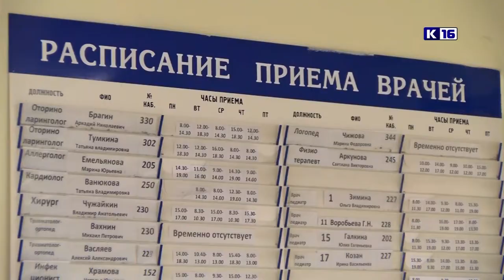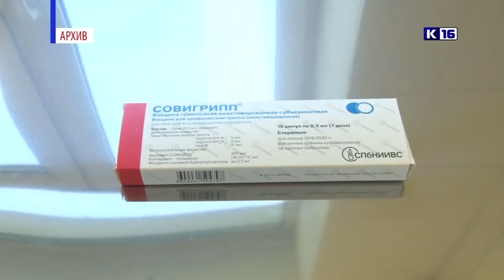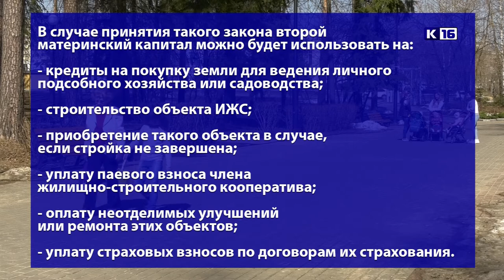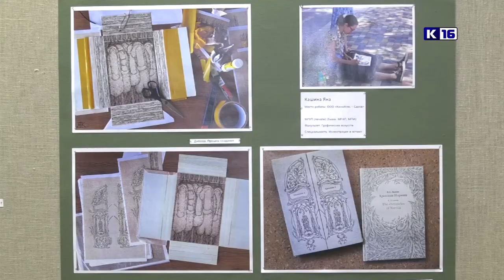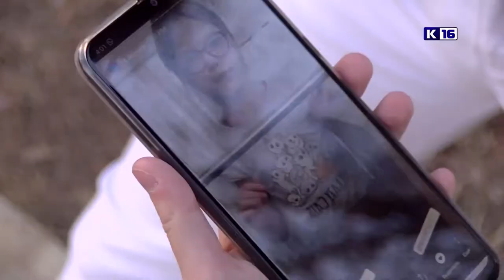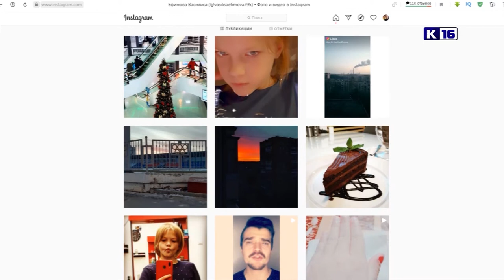Новости Сарова 15.04.2021